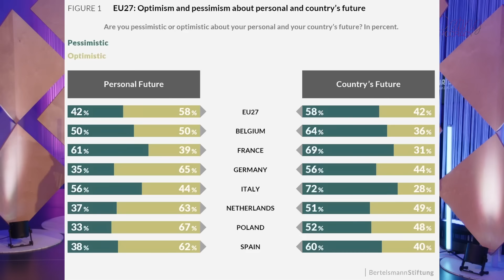Dating Democracy #7: Gatekeeper oder Gatewatcher?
Auf ein Date mit der Demokratie von morgen: Im siebten Teil der Talkreihe diskutierten wir gemeinsam mit unserem Experten Han Langeslag, Journalist und Gründer von Perspective Daily, und euch über den Journalismus der Zukunft.

Medien haben in Demokratien eine Doppelrolle: Sie dienen als Informationsquelle und sind kritischer Kontrollmechanismus, der die Handlungen von Regierungen, staatlicher Instanzen und Politiker*innen überwacht.

Doch geraten die klassischen Informationsmedien wie Zeitungen und öffentliche Rundfunkanstalten heute immer mehr unter Druck. Die Zahl ihrer regelmäßigen Hörer*innen und Leser*innen nimmt stetig ab. Dazu trägt insbesondere auch die Demokratisierung der Medienlandschaft durch das Internet und neue digitale Formate bei. Inmitten dieser Veränderungen verbreiten sich Verschwörungstheorien und Desinformationskampagnen in rasender Geschwindigkeit und bedrohen die gemeinsame Öffentlichkeit – und das in Zeiten, in denen eine Krise die nächste jagt und große drängende Herausforderungen idealerweise eine gemeinsame und solide Informationsgrundlage für schnelles Handeln erfordern.

ÜBER UNS:
Das Futurium ist das Haus der Zukünfte. Hier dreht sich alles um die Frage: Wie wollen wir leben? In der Ausstellung können Besucher*innen viele mögliche Zukünfte entdecken, im Forum gemeinsam diskutieren und im Futurium Lab eigene Ideen ausprobieren.